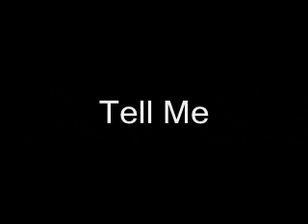Tell Me Why - by pAtRiCk jArViS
Tell me...by patrick jarvis. eggae Music instrumental backing track